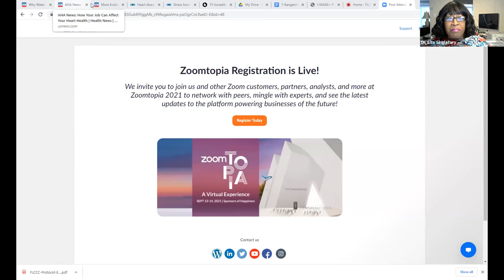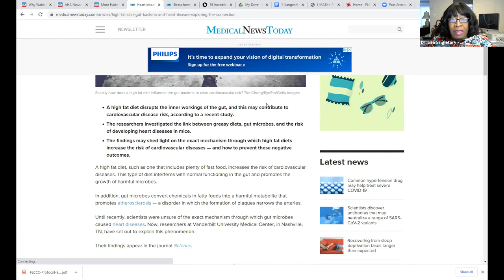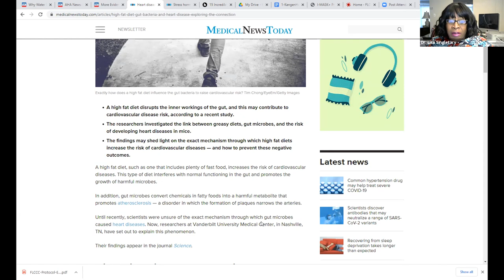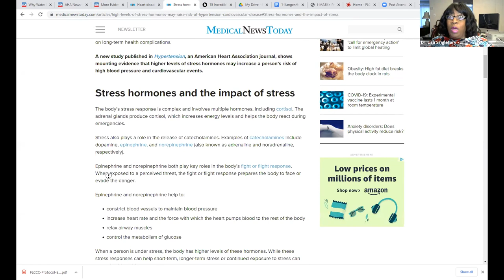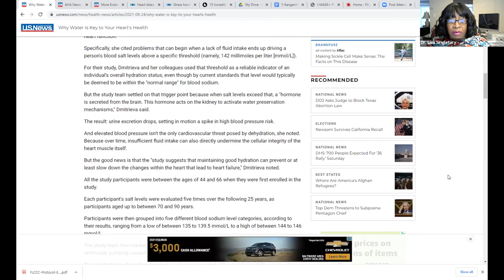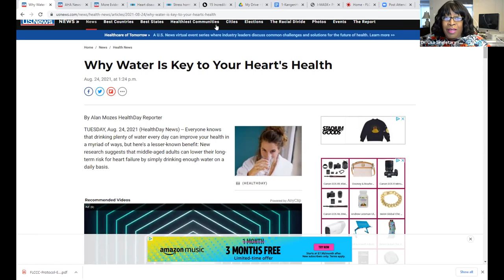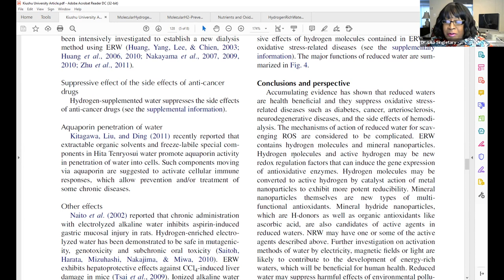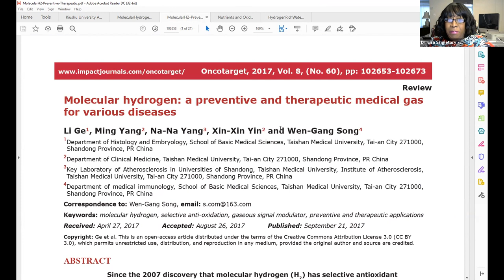Nutrition and Heart Health - Guard Your Heart - KWR 425 Excerpt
If you have wondered what more can you do to protect your heart health, you are in the right place!!! This video with arm you with information to "Guard Your Heart"!
Continue your health journey at my blog, DrLisa's Wellness Vault.
Articles and Resources mentioned in this video:
More Evidence Ties Gum Disease With Heart Disease - European Society of Cardiology
Heart Disease: Gut Bacteria and a High Fat Diet - Medical News Today
How Your Job Can Affect Your Heart Health - American Heart Association
Why Water is Key to Your Heart’s Health - U.S. National Heart, Lung, and Blood Institute
12 Bad Foods by Dr. Peter Glidden - You must absolutely avoid these!!!
Free Health Evaluation Survey - Discover Your Personal Health Score (100 = Optimal Health!!!)
Original video - Kangen Water Radio - #425 - Guard Your Heart!!!: (1:34:43)